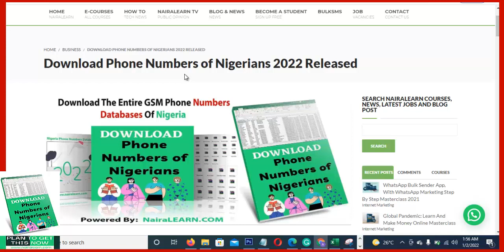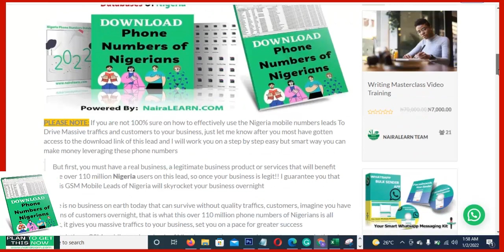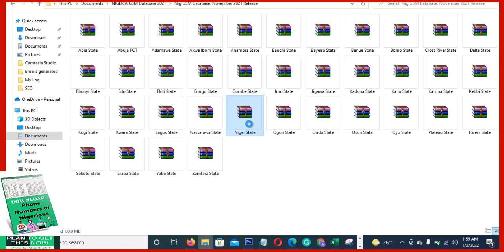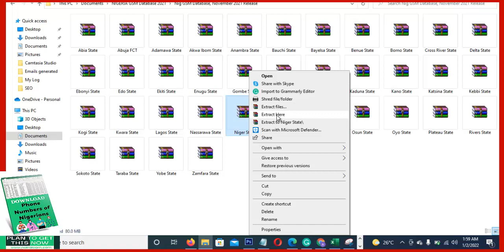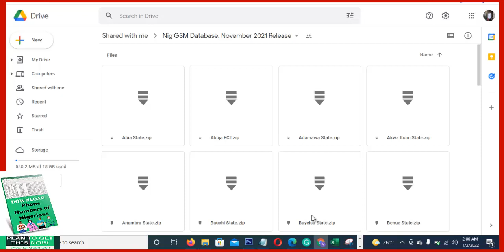Phone Numbers of Nigerians 2022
Goto to get access to download the phone numbers of Nigerians 2022

You can also get Download Nigeria Business Database GSM Number And Email Database 2019

And Here For 2022 ENJOY